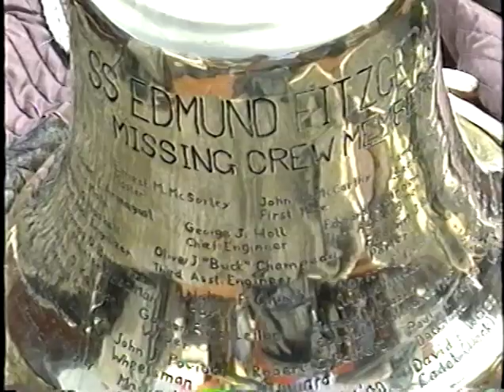Edmund Fitzgerald Bell Raising 1995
I covered the raising of the Edmund Fitzgerald's bell for CNN in 1995. One of the highlights of my career.